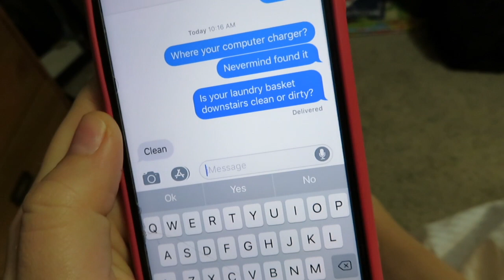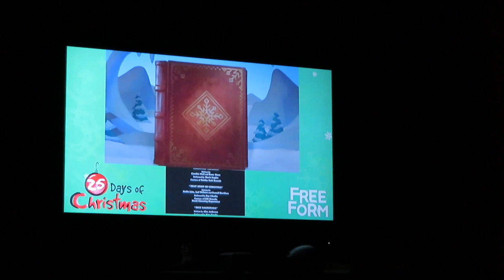VLOGMAS DAY 5// STEALING COFFEE?!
Snap: caringtonwhit
xoxo